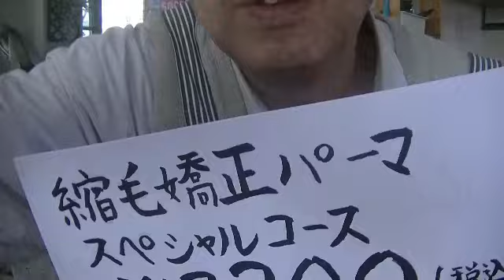美容室あ～む 縮毛矯正パーマスペシャルコース始めました 渋川市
美容室あ～む　渋川市渋川１８１５－３７
美容室あ～むでは縮毛矯正パーマスペシャル
としてカット(毛量調節)カット(長さ調節）
免疫力アップの気功サービスで￥１３２００で